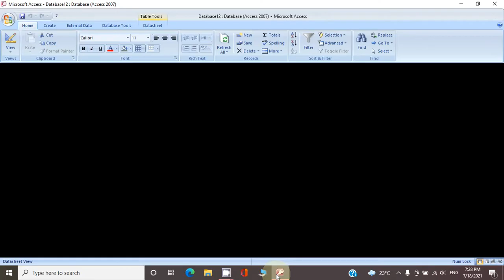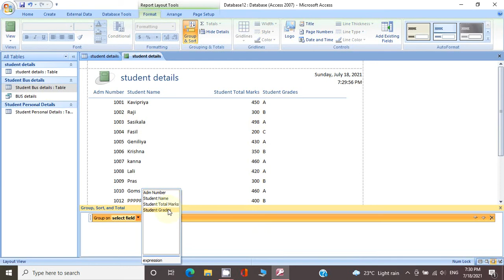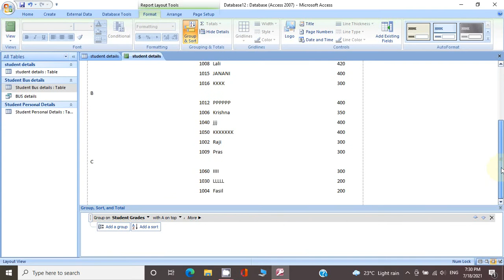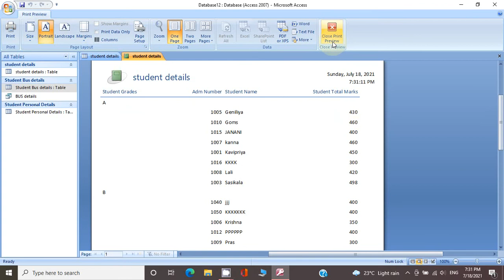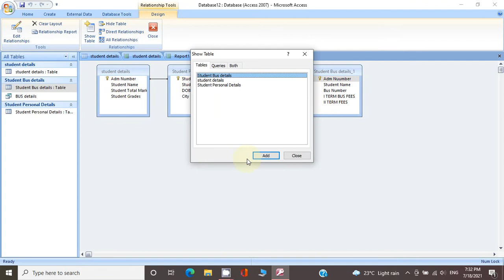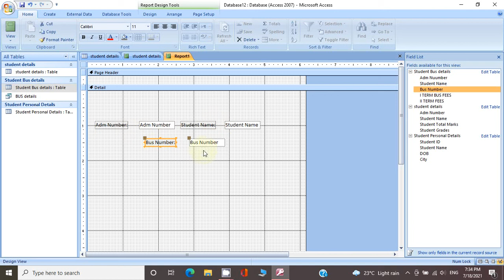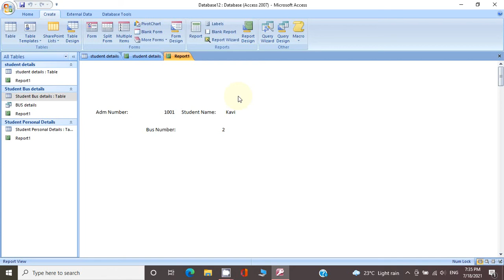Reports in MS Access/Print a table in Access/MS Access in Tamil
You have to learn about
Report in Access
Report design in Access
Relationship between tables
Print a Table in Access